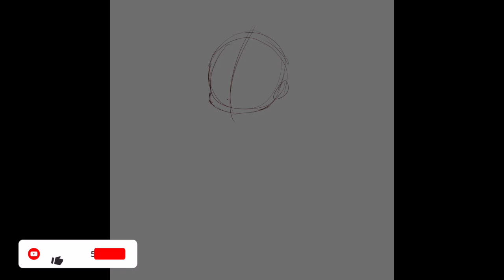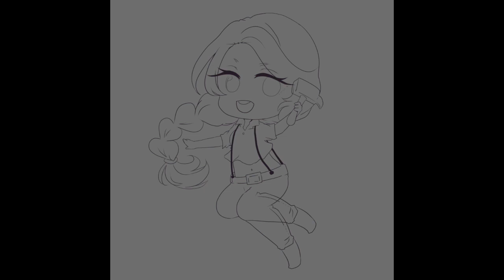【Chibi Art】Stardew Valley - Leah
fanart for Leah from game Stardew Valley

Support me  :
دعمكم اللطيف في حساباتي

Youtube ________►@lovelyfantasy
Instgaram _______► @_lovelyfantasy_
Tiktok____________► @lovelyfantasy
Snapchat __________► lovelyfantasyda
Twitter ______________ ► @_lovelyfantasy_